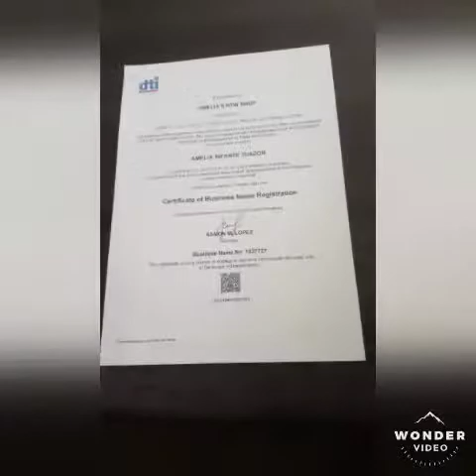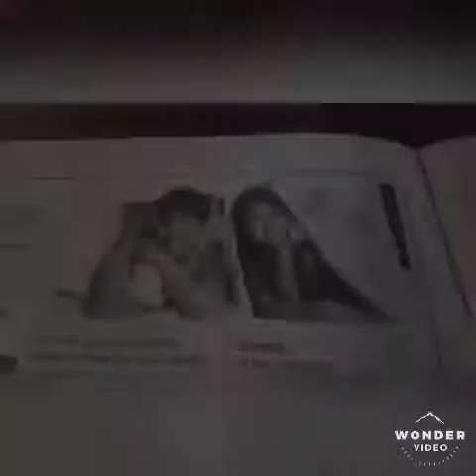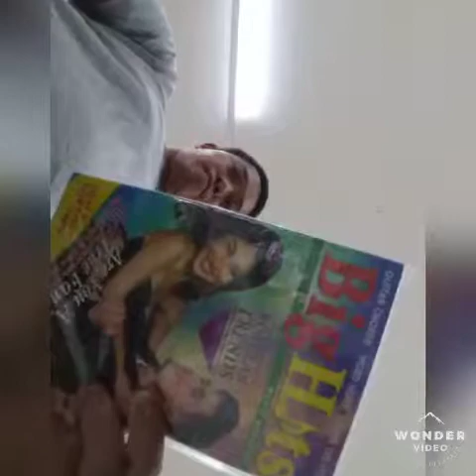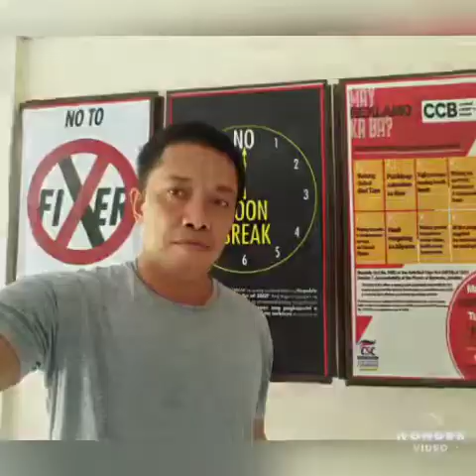LUNGSOD SAN JOSE POPULAR Showbiz SIKAT TRENDZ TRENDS JaDine & Nelson Tuazon